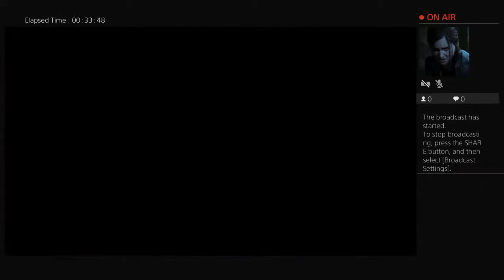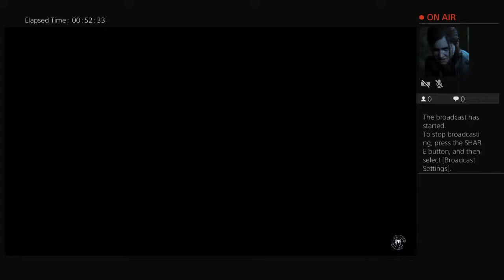khans92's Live PS4 Broadcast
Spiderman ps4 on the hardest difficulty on 1st playthrough